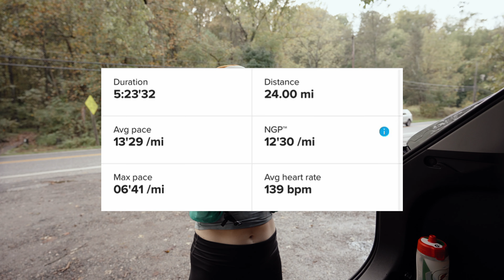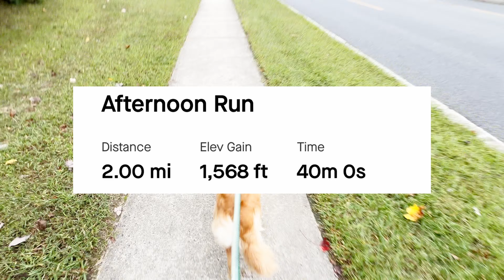I Thought 100-Mile Training Couldn't Get More Intense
One week closer to my attempt at No Business 100! Come run and lift with me during my peak week. I'll share how I fit training into my busy work/life/travel schedule, things I am working on to dial in my nutrition for race day, and how I am feeling overall. 🤘

⏰ Time Stamps:
0:00 - Introduction
4:20 - Running Warm Up
6:10 - 9.5 Miles Done
7:30 - Day 2 / Lift
11:30 - Day 2 / Run
13:15 -  Day 3 / Intervals
14:50 - Day 4 / Lift
17:18 - Day 4 / Stairclimber
18:00 - Day 5 / Trail Run
24:00 - Day 6 / Run + Stairclimber
24:45 - That's a wrap!

🤘🏻 Train with us in The Lyss Method where we do ‘hybrid’ training on YOUR terms.
We offer lifting, running and cardio programs for every fitness level and schedule.